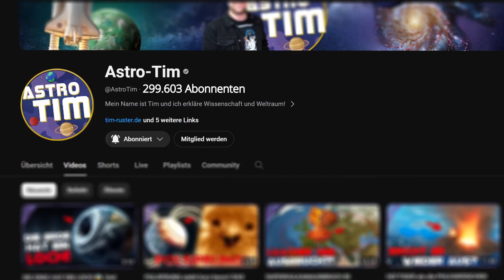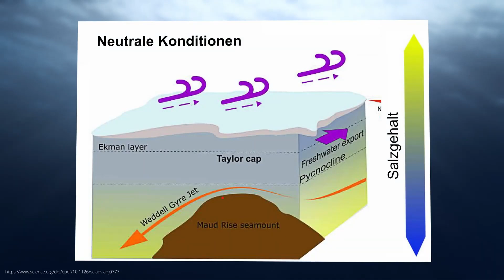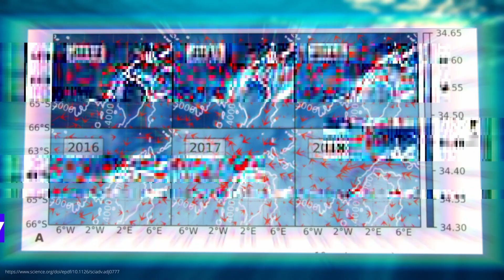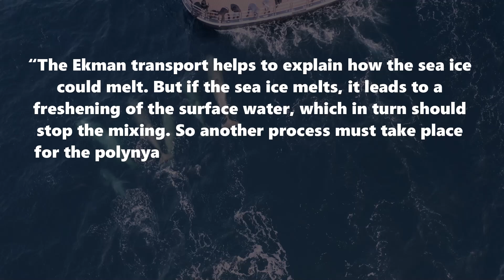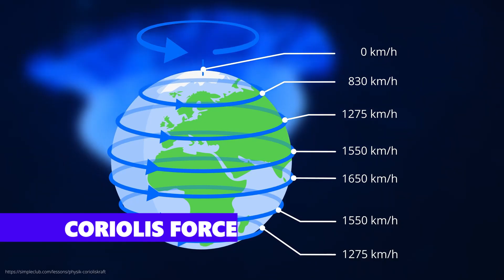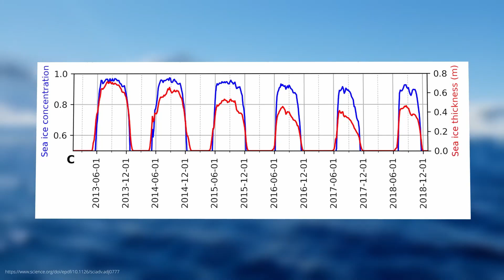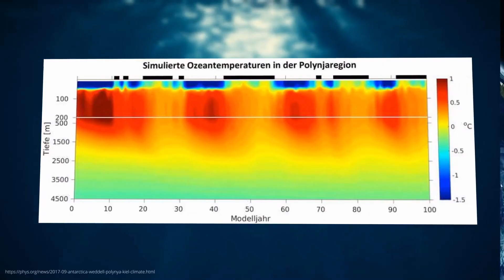A GIGANTIC HOLE has appeared in the Antarctic...😨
What's going on there?! In the icy silence of the Antarctic, gigantic holes suddenly appear in the sea ice - phenomena that amaze researchers around the world. These so-called "polynyas" appear without warning and raise questions: What exactly is behind these mysterious openings? Today we're taking you on an exciting journey to solve the mystery of the giant holes. Scientists have discovered that the answer is more fascinating than you can imagine! We'll explain to you how the underwater elevation "Maud Rise" and ocean currents are melting the ice and what role wind and salty water play in this. But it goes even deeper: With the help of seals and their sensors, researchers were able to gain insights for the first time that would otherwise be impossible! And what does all this mean for the future of the Antarctic - and for the global climate? Tune in and be surprised at how Antarctica continues to present us with unexpected puzzles!